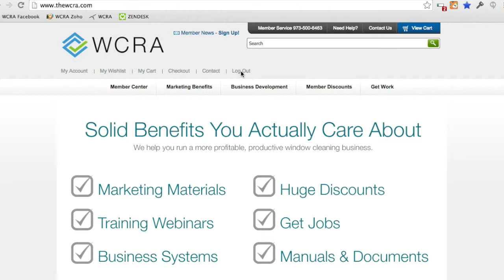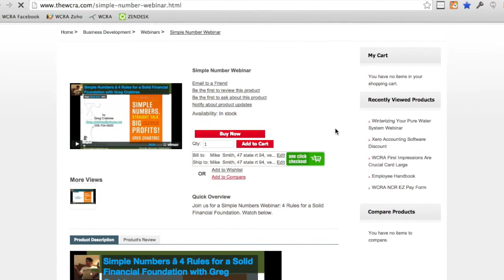How to watch WCRA Webinars